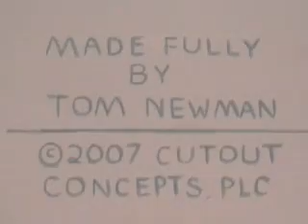Shapes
Tommy is teased for being like a hurricane; Billy identifies some different shapes; Oscar overreacts to an oddly shaped chicken strip.